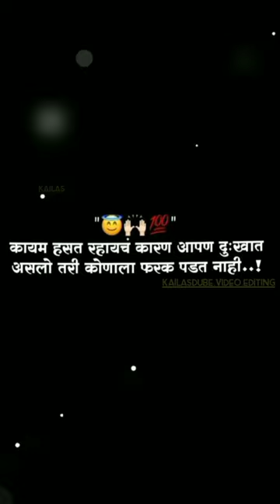like✅whatsapp_status editor smile 😊😎